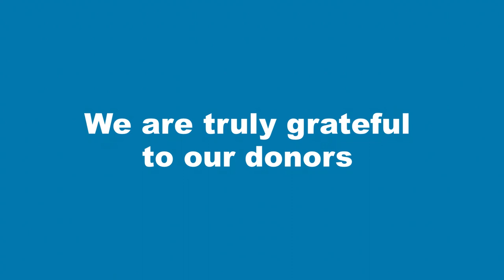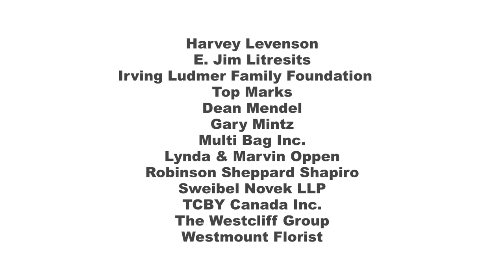The Cummings Centre for Seniors Foundation Sports Celebrity Breakfast: A Look Back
The Sports Celebrity Breakfast is the signature fundraising event of the CJCS Foundation and a much-beloved annual celebration of community leaders, sports heroes and legends, all of whom come together to raise funds for “Seniors in Crisis.”

In 2020, the event took place online as we remained more connected and dedicated to our cause than ever. For 2021, we pause for a nostalgic look back over the last 16 years. We are truly grateful to the many donors who renewed their commitment to this year, even though we were not able to hold the breakfast.

Event Co-Chairs Mike Wagen and Bram Naimer and Honourary Chair Morden “Cookie” Lazarus look forward to welcoming friends and supporters back to the Gelber Centre for a live event on March 27, 2022.